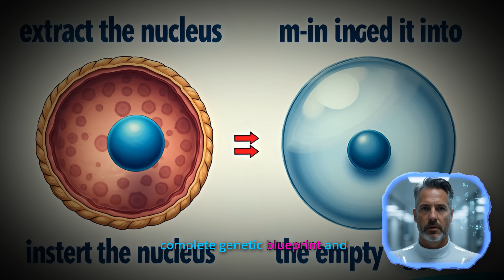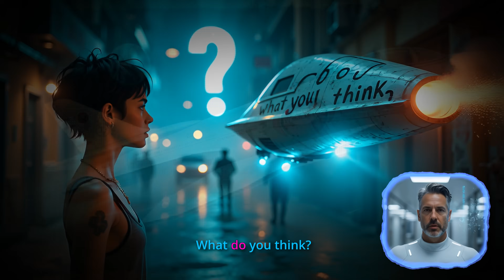Cloning Isn't Fiction—It's Coming for You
What if I told you that the science to create your exact clone already exists? 🤯 We're diving deep into the most controversial topic in modern science: human cloning, separating the Hollywood myths from the mind-bending scientific facts.
In this video, we'll journey from the slow, painstaking process that created Dolly the sheep to the immense scientific challenges and staggering ethical implications of creating a human clone. We'll explore the crucial difference between reproductive and therapeutic cloning, and discuss why a dystopian future like Gattaca doesn't seem so far-fetched anymore.
This isn't just about sci-fi vs reality; it's about the very nature of existence and how far we should push the boundaries of biological manipulation.
What do you think? Should human cloning research continue under strict ethical guidelines? 👇